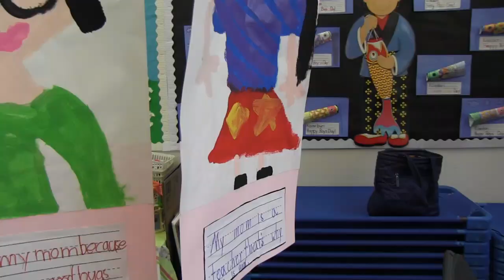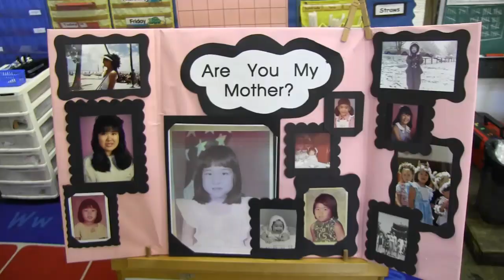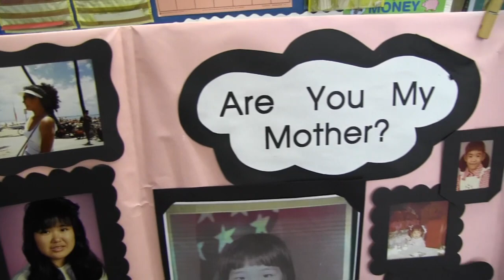Early Mother's Day at HBA kindergarten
Mother's Day is Sunday, May 11. But kindergarteners at Hawaii Baptist Academy lavished their moms with love on Friday, May 9 in an early Mother's Day celebration in their classrooms.
The little ones served tasty treats and showed their moms cards they personally created. They also hung their best artwork portraying their moms and stating reasons for their love. For example, "My mom is the best because she took me to Japan."
Another child said, "I love my mom because she gives me good hugs." There were plenty of hugs at this party.